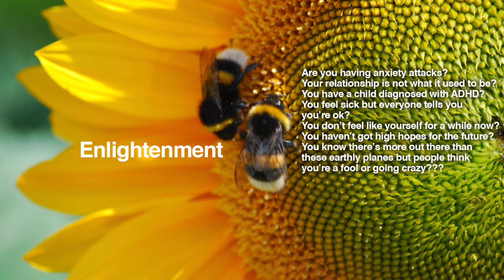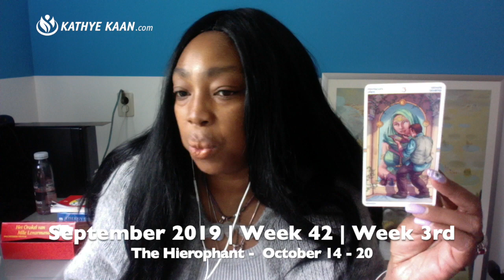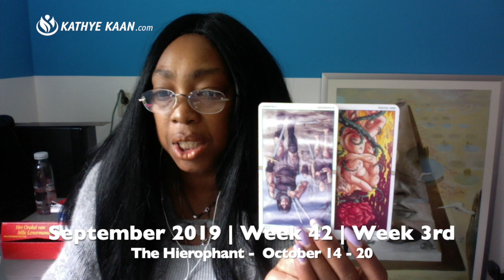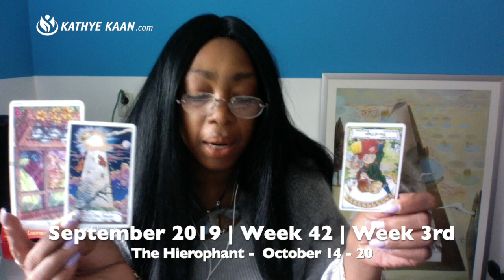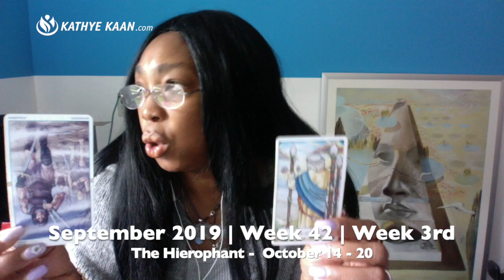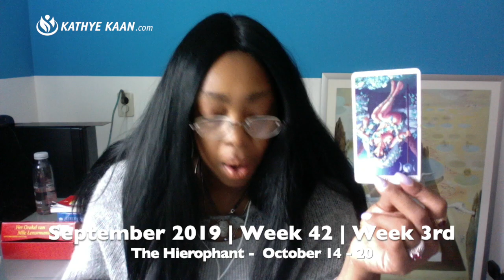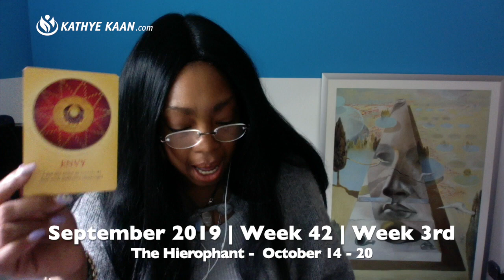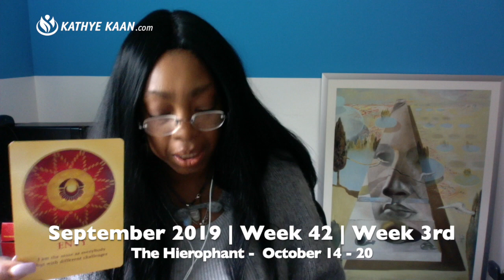PISCES Weekly Reading | Psychic Tarot Horoscope OCTOBER 14 - 20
Kathye